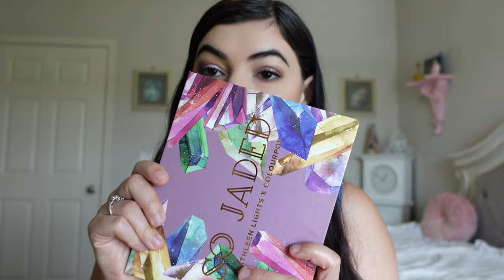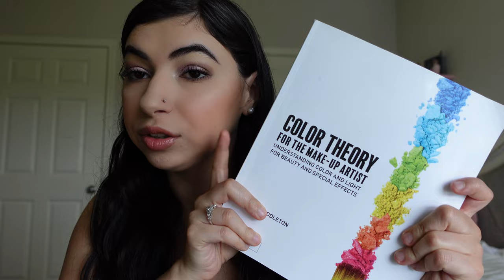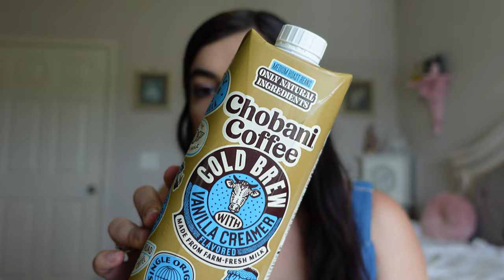What I've been loving recently!!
Hi! I'm Shanny! I'm a licensed cosmetologist who loves all things makeup! Today I'm going to be showing you my recent favorites, including makeup, clothing, vintage things, and more! I hope you enjoy! Have a great day!